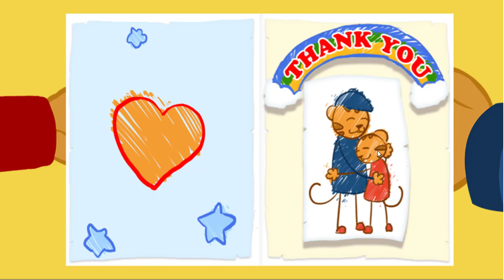Daniel Tigre en Español - Compartir con tu Hermana #10